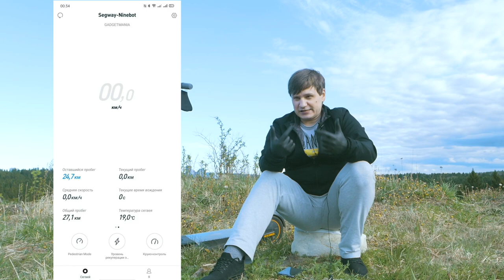Ninebot KickScooter MAX: подробный опыт использования 🛴 Дальность хода и скорость. ОБЗОР 2020г.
Сегодня я подробно расскажу о опыте использования Ninebot Max - сколько проедет и какая скорость? Все в подробном опыте использования Найнбот Макс